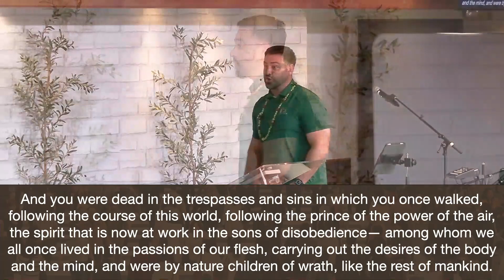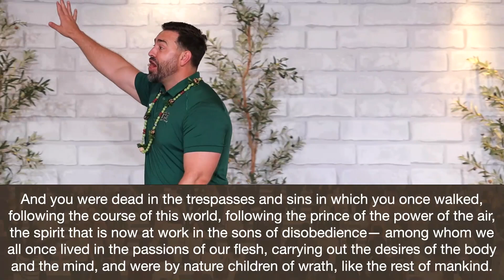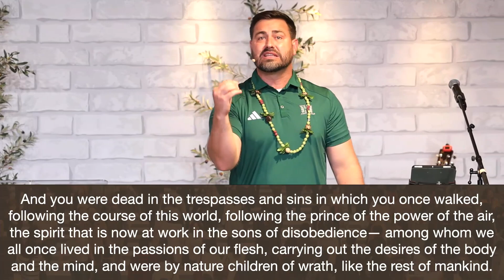God's Power and Man's Purpose | Ordinary People | Pastor Ernie Kruger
God specializes in calling ordinary people to do extraordinary things. No matter how insignificant we may feel, God can call us where we are, as we are, to do incredible things for His purpose.